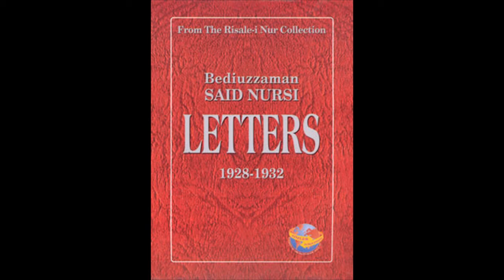The First Letter - The Letters - Risale-i Nur Collection [AUDIOBOOK]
Letters from Risale-i Nur
Largely replying to questions put by Imam Said Nursi`s students, these Letters cover a wide range of subjects: they provide illuminating answers to many questions of Iman and Islam; they contain brilliant and unique explanations of the truths of Iman and mysteries of the Qur’an, which also illustrate the Qur’anic way of Knowledge of Allah opened up by the Risale-i Nur; they offer important guidance to contemporary Muslims concerning many questions ranging from nationalism to Sufism; they also throw light on Imam Said Nursi`s own life in those years of exile and the conditions during the early years of the Turkish Republic; in addition they include the celebrated Nineteenth Letter, which describes more than three hundred of the Miracles of Prophet Muhammad (PBUH); the Twentieth Letter, which together with being an important lesson in reading the Book of the Universe, provides extremely powerful proofs of Divine Unity; and the Twenty-Fourth Letter, which solves convincingly the mystery of the constant activity in the universe, and the change and renewal of beings.